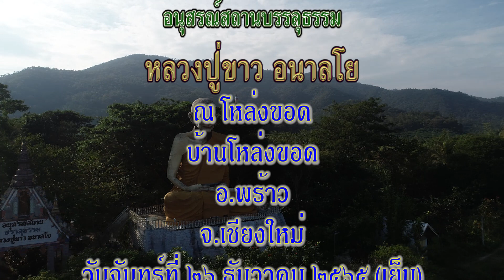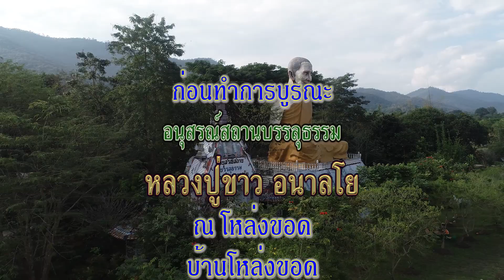ก่อนทำการบูรณะ อนุสรณ์สถานบรรลุธรรม หลวงปู่ขาว อนาลโย 26-12-2565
ก่อนทำการบูรณะ อนุสรณ์สถานบรรลุธรรม หลวงปู่ขาว อนาลโย ณ โหล่งขอด อ.พร้าว จ.เชียงใหม่ 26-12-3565